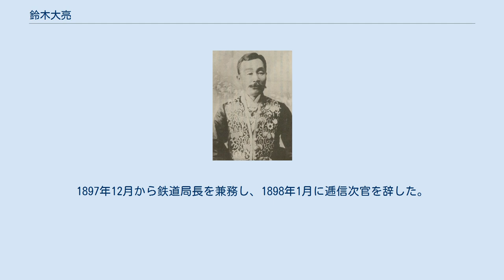鈴木大亮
鈴木大亮 鈴木 大亮（すずき だいすけ、1842年6月26日（天保13年5月18日） - 1907年（明治40年）2月1日）は、日本の政治家、農商務官僚。
貴族院議員、官選県知事、錦鶏間祗候、男爵。
幼名・篤敬。
 孫娘（二女の長女）は海軍少将東郷実に嫁いだ。
 陸奥国遠田郡中埣村（現：美里町）で仙台藩士・鈴木雄三郎の長男として生まれる。
文久3年（1863年）、江戸で江川塾において砲術を学び、黒田清隆と知り合う。
戊辰戦争に従軍した。
 明治4年（1871年）11月、黒田清隆の推薦で開拓使十二等出仕となる。
以後、開拓少主典、同主典、同権大主典、同大主典、開拓権少書記官、同権大書記官などを歴任。
1882年2月、開拓使が廃止され農商務省に移り大書記官に就任。
以後、兼大蔵大書記官、北海道庁理事官、農商務省水産局長などを務めた。
 1890年3月、秋田県知事に就任。
1892年3月、石川県知事に転じた。
1893年4月、逓信次官に就任。
1895年10月、日清戦争の功により叙爵し男爵となる。
1897年12月から鉄道局長を兼務し、1898年1月に逓信次官を辞した。
同年同月、貴族院勅選議員に任じられ死去するまで在任。
同年2月14日、錦鶏間祗候を仰せ付けられた。